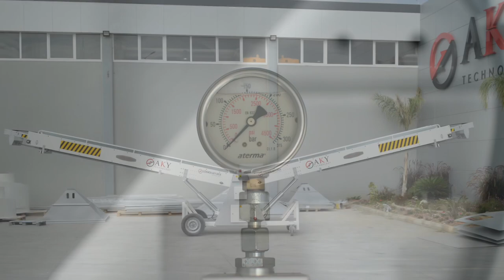Telescopic Conveyor Belt /// Teleskopik Taşıma Bantı